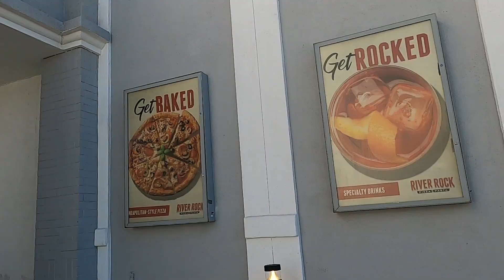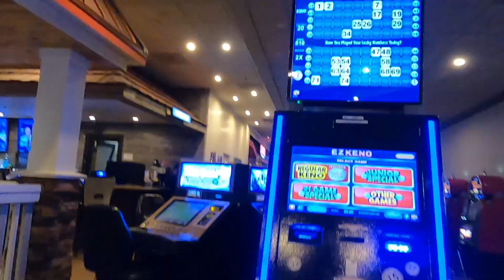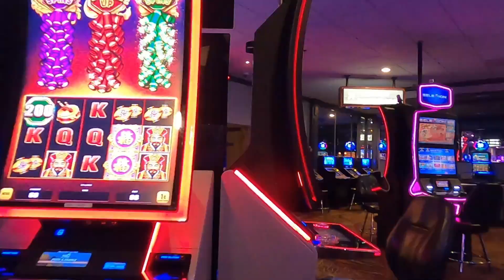ARIZONA CHARLES DECATUR WALK TOUR || LAS VEGAS NV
Personal Blogs
Motovlog
Gadgets/Unboxing
Mukbang / Street Foods
Cooking
Trending Videos Reaction
Travel /Adventure